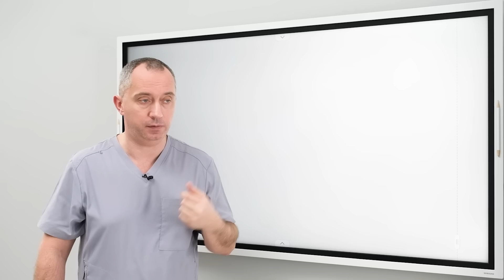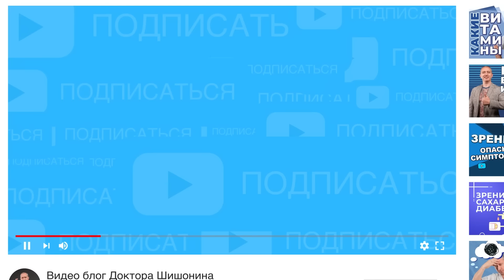Гипертония психосоматика. Почему повышается давление, и что с этим делать?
Гипертония: психосоматика. Почему повышается давление, и что с этим делать? Как сбить гипертонический криз? Можно ли умереть от высокого давления?
✅ Регистрируйтесь на вебинар и узнайте КАК ИЗБАВИТЬСЯ ОТ СКАЧКОВ ДАВЛЕНИЯ БЕЗ ТАБЛЕТОК И ЛЕКАРСТВ

Доктора Шишонин - кандидат медицинских наук, научный руководитель клиники «Клиники доктора Шишонина».
Клиника доктора Шишонина устраняет причины возникновения гипертонии с помощью авторского комплекса. Курс лечения включает: мануальную коррекцию, для восстановления кровотока в шейных артериях и нормализации давления, программу занятий ЛФК на специальных тренажёрах и консультации с врачами клиники для закрепления полученных результатов.